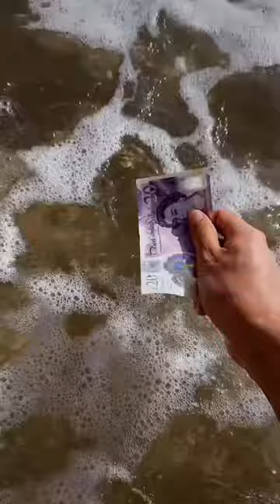Did You Know You Could Do This with a £20 Note 😨